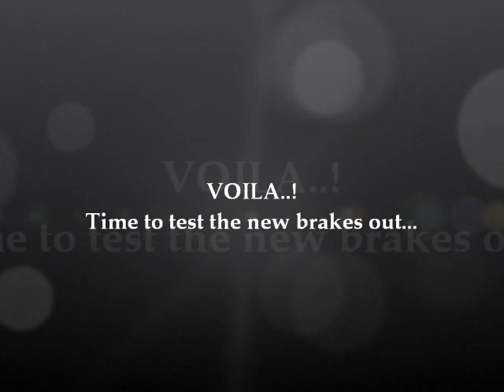Buell XB12R Front Brakes Replacement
Team Dirty's D-Ball shows how to switch the front brake pads on his 2004 Buell XB12R FireBolt.